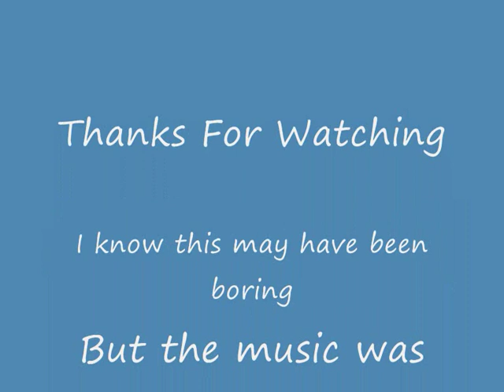Dance Dance Revolution - Bumble Bee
I would advise playing this while doing something ELSE onscreen, because the image plays throughout the song.

Great Song!! Love IT